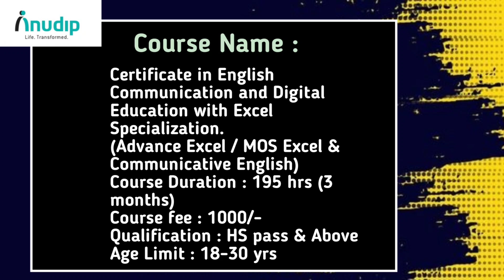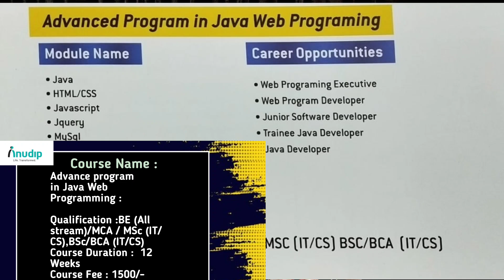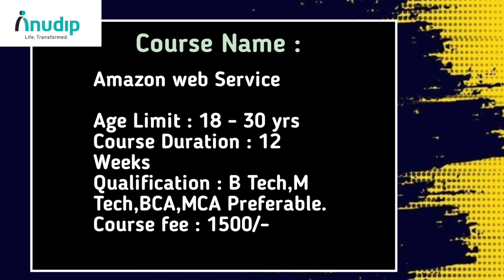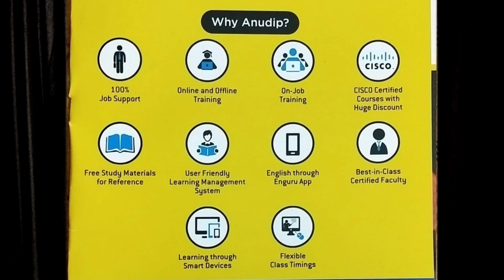বিরাট সুযোগ: অনলাইন কোচিং ও ট্রেনিং নিয়ে চাকরি | Online Training NSDC, Skill India Training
📌 Address: Above Dutta Tradings, Barasat Champadali more, Taki Road, Near Bijaya Cinema hall, N 24 pgs, Pin-700128

Covered Topics:
Advance Excel,Communicative English
spoken english course
digital marketing courses training
web designing courses training
100 job guarantee courses training
free online training 2022
free job training 2022
calcutta university
wbsu admission 2022
amazon web service
ava web programming
B.TECH course
M.TECH course
BCA course
MCA course
IT job
CS
BSC diploma
Wipro recruitment
top 5 online earning
Python basic
basic computer course
amazon recruitment
Free Basic Computer Courses With Certificate 2021
Free Microsoft Office Course With Certificate 2021
Free Computer Certificate 2021
Free Ms Word Course With Certificate 2021 Basic Computer Course in bengali 2021
Free Advance Excel free
spoken English course
Anudip Foundation Courses
Anudip Foundation
Anudip Foundation Placement
NSDC Training West Bengal
free stock market courses
Free Online Computer Course
Free Tally Course
how to Crack mba hr interview
learn excel for free
learn ms office for free
free excel for beginners
free excel tutorial
free online excel courses with certificate
advanced excel in bengali
Indian Institute of Foreign Trade  kolkata
mba in international business